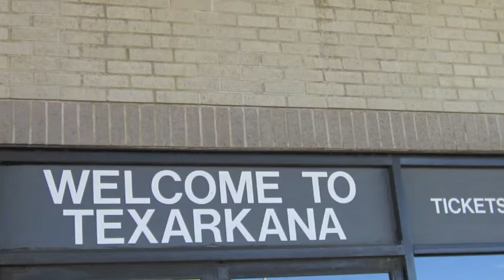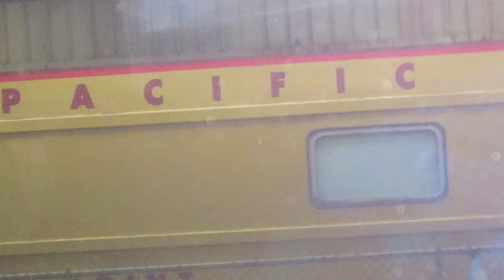Come On Down To New Orleans, Louisiana - Let The Good Times Roll!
Stop! Take Some Time Off And Take A Road Trip.  Gather The Family Pack A Lunch And Let The Good Time Roll.